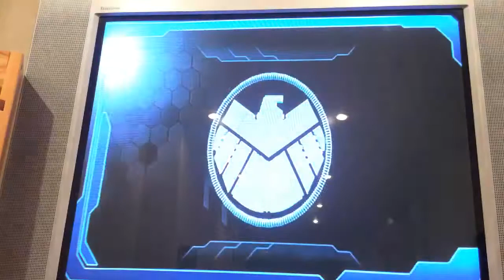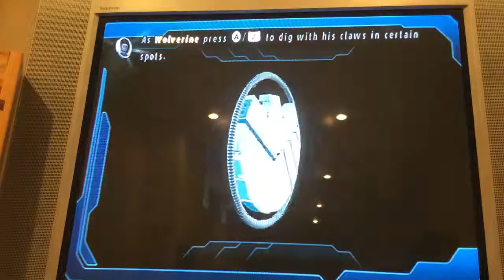Lego Marvel superheroes character review part 6-the circus of doom-WESTINOTHEGREAT-bigbadjdawg21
Bigbadjdawg21 got us in the circus of doom